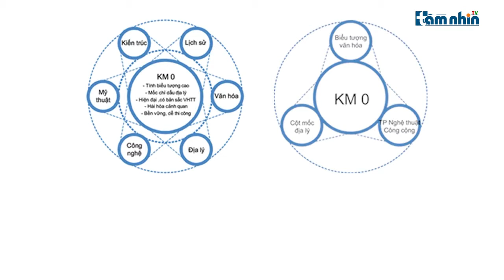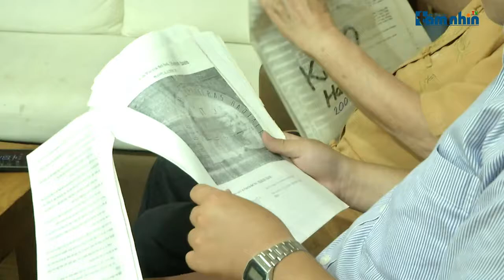Tranh cãi về vị trí đặt cột mốc số 0 của Hà Nội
Tầm nhìn TV: Vừa qua, UBND TP. Hà Nội đã đồng ý xây dựng cột mốc số 0 - là công trình văn hóa nhằm phát huy giá trị không gian, kích cầu du lịch và thu hút khách du lịch tới thăm Thủ Đô. Tuy nhiên vị trí đặt cột mốc này lại chưa được xác định cụ thể, vẫn còn gây nhiều tranh cãi.